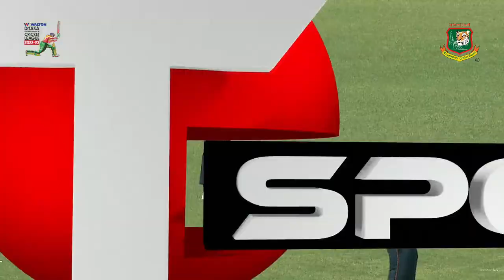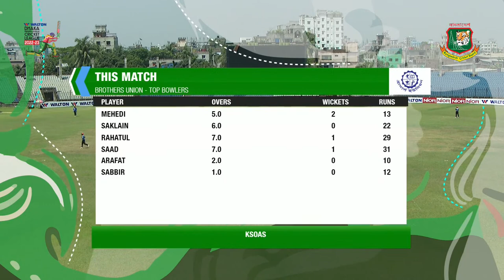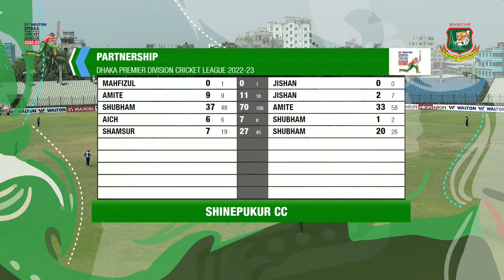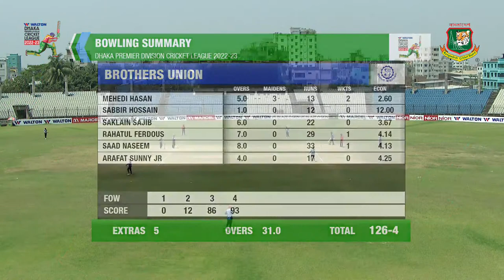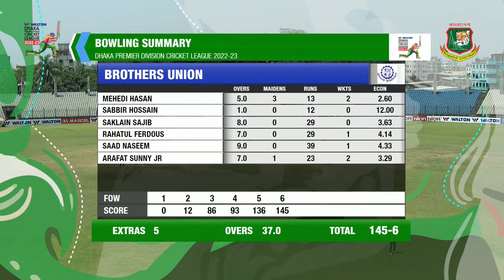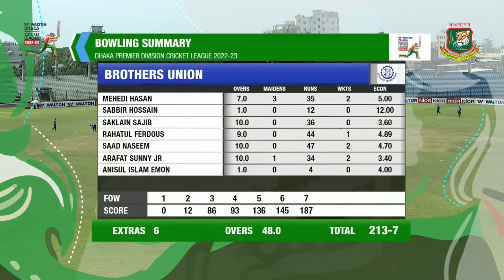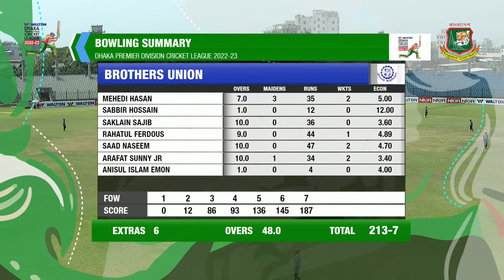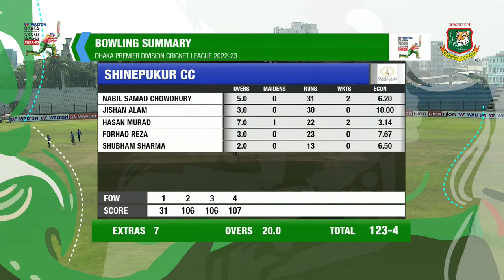Shinepukur Cricket Club Vs Brothers Union Limited